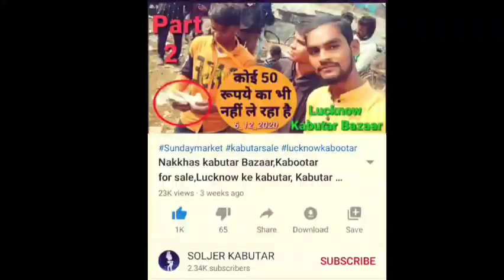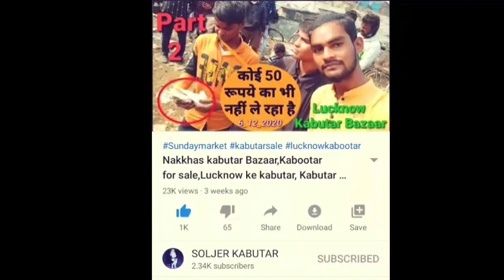18/9/2023 - Lot wale 10 Kabutar || Sold Out || Soldier Kabutar Lucknow New Video 2023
Thanks For Sharing video 👍